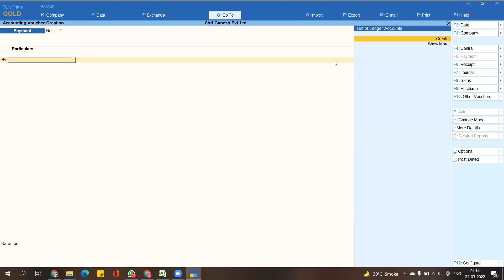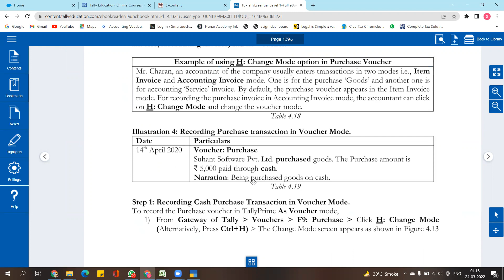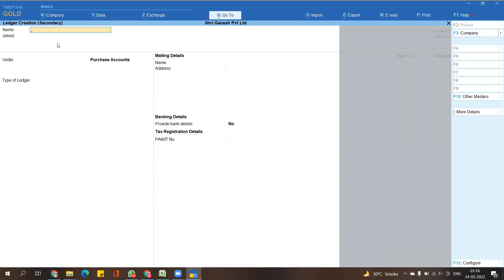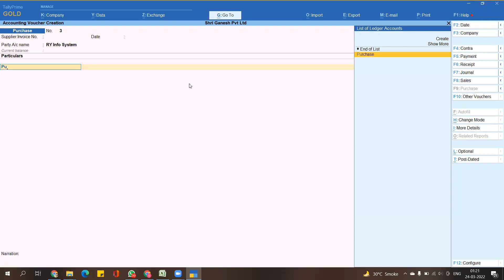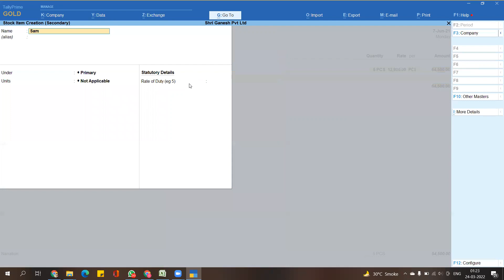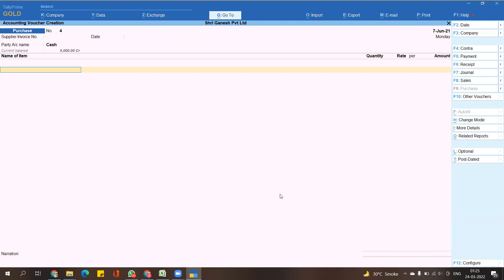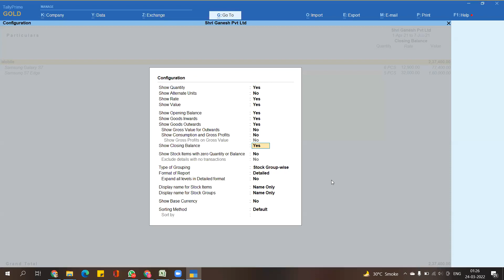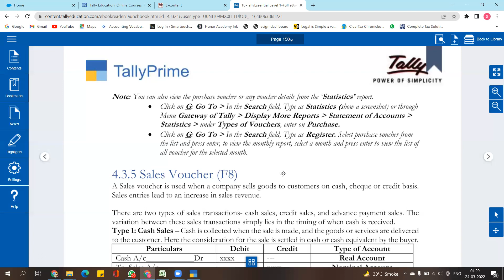TallyPrime में Purchase Entries कैसे करें ? | Step by Step | Rajendra Dangwal Sirji